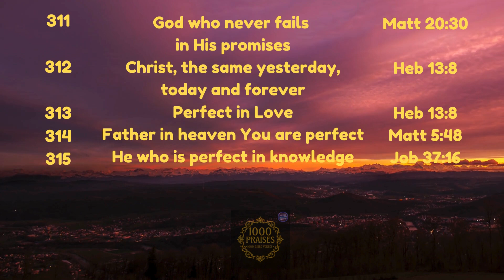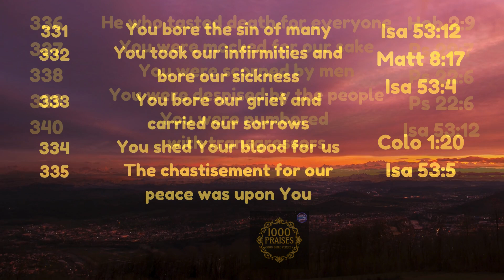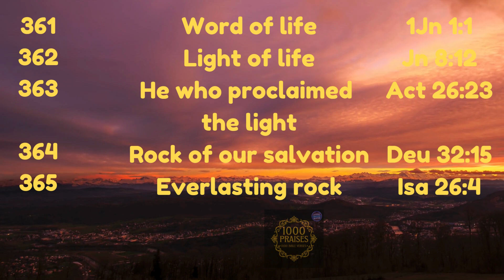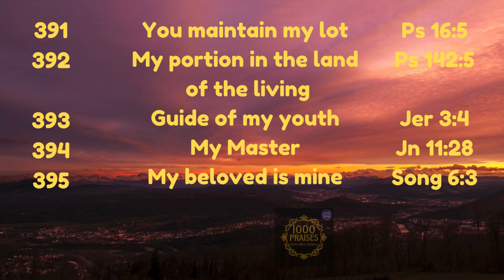1000 PRAISES, PART 4-10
A Thousand Praises: A Tapestry Woven from Scripture, This symphony of appreciation continues, drawing inspiration from the wellspring of God's word:
Your Strength, a Pillar of Unwavering Support:  For the strength you possess, a pillar of unwavering support for those around you. You are a source of comfort, a safe haven in times of need, reflecting the promise of God's steadfast love.  (Psalm 18:2)
Your Hope, a Flame Burning Brightly: For the hope that shines from within you, a flame that burns brightly, even in the darkest of times. You are a beacon of encouragement, reminding us that "the Lord is my light and my salvation—whom shall I fear? The Lord is the stronghold of my life—of whom shall I be afraid?" (Psalm 27:1)
Your Forgiveness, a Mirror of God's Mercy: For the forgiveness you extend, a reflection of God's boundless mercy. You embody the spirit of "forgive us our debts, as we also have forgiven our debtors." (Matthew 6:12)
Your Purity, a Reflection of God's Holiness: For the purity of your heart and mind, a testament to the power of God's transforming grace. You are a walking example of the call to "be holy, because I am holy." (1 Peter 1:16)
Your Peace, a Haven of Tranquility: For the peace that surrounds you, a haven of tranquility amidst the storms of life. You are a living testament to the promise of "peace I leave with you; my peace I give you. I do not give to you as the world gives. Do not let your hearts be troubled and do not be afraid." (John 14:27)
Your Trust, a Foundation Built on Faith: For the unwavering trust you place in God's plan, a foundation built on faith and secured by the promise of His steadfast love. You are an embodiment of "trust in the Lord with all your heart and lean not on your own understanding; in all your ways submit to him, and he will make your paths straight." (Proverbs 3:5-6)
Your Gratitude, a Symphony of Thankfulness: For the gratitude that overflows from your heart, a symphony of thankfulness for the blessings you have received. You are a beacon of appreciation, reminding us to "give thanks in all circumstances; for this is God's will for you in Christ Jesus." (1 Thessalonians 5:18)
Your Service, a Light Shining for Others: For the selfless service you offer, a light shining for others. You are a vessel of God's love, extending a helping hand to those in need, echoing the call to "love one another as I have loved you." (John 13:34)
Your Dedication, a Commitment to God's Calling: For the unwavering dedication you show to God's calling on your life. You are a testament to the power of commitment, reminding us that "whatever you do, work at it with all your heart, as working for the Lord, not for human masters." (Colossians 3:23)
This is but a glimpse into the tapestry of a thousand praises. It's a testament to the depth of your character, a reflection of the divine light that shines within you, and a celebration of the countless ways God has blessed you.  We are eternally grateful to have you in our lives, and we will never cease to sing your praises to the One who made you so wonderfully.